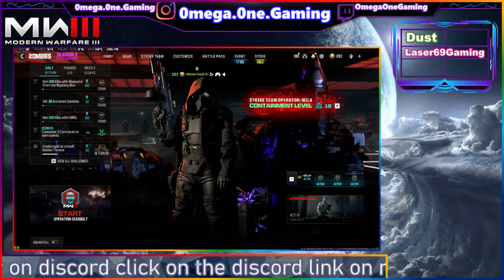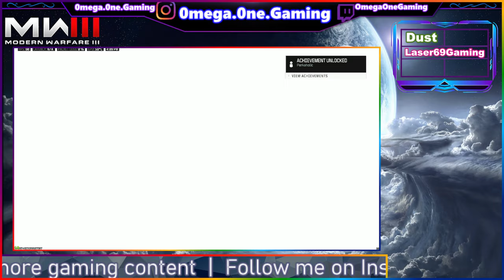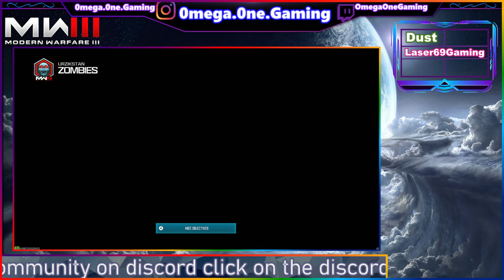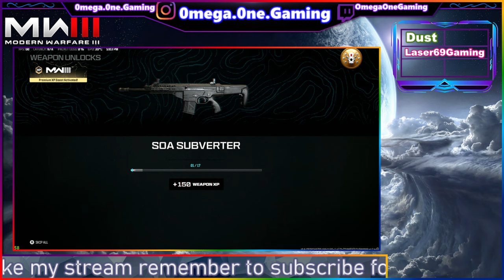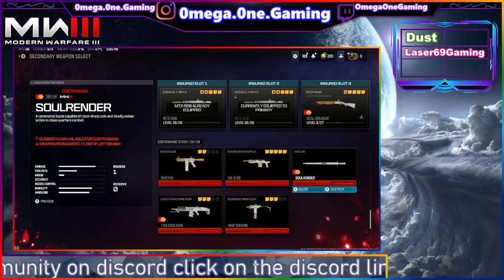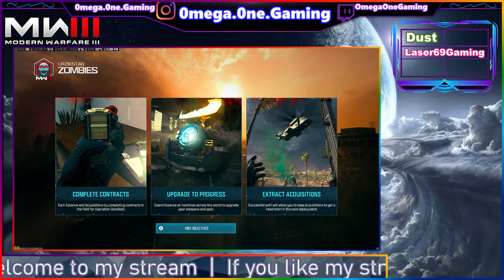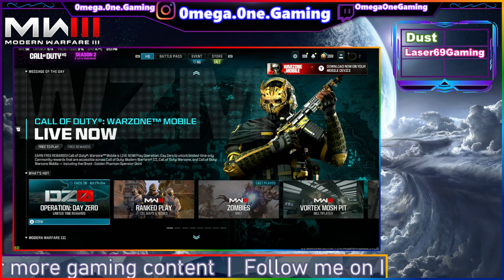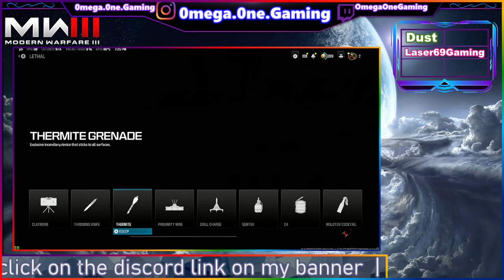Call Of Duty Modern Warfare 3 Zombies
Gaming Pc:
GPU: MSI RTX 4070 Ti Gaming X Trio
CPU: AMD Ryzen 7 7700x Eight Core 16 Thread
Memory: Corsair Vengance RGB DDR5 32gb 5200MHz
Motherboard: MSI MPG X670e Carbon WiFi

Streaming Pc:
GPU: MSI RTX 3060 Ti Ventus 2X OC V1
CPU: AMD Ryzen7 3800x 8 Core 16 Thread
Memory: 32Gb Corsair Vengance RGB Pro @3200MHz
Motherboard: MSI MPG X570 Gaming Pro Carbon Wifi
Capture Card: Elgato 4K 60 Pro Mk2